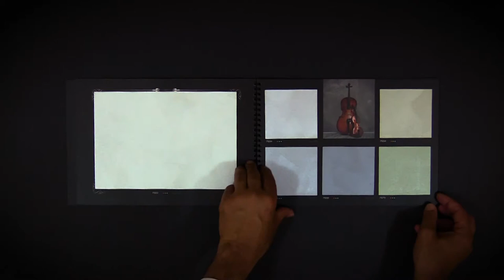Omega Chamois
OmegaChamois

Velvet effect decorative paint

OmegaChamois is an elegant velvet finish water based decorative paint, creating visual texture and directional effect that gives you the feel of chamois when you touch it.